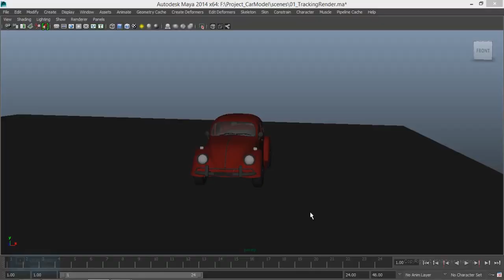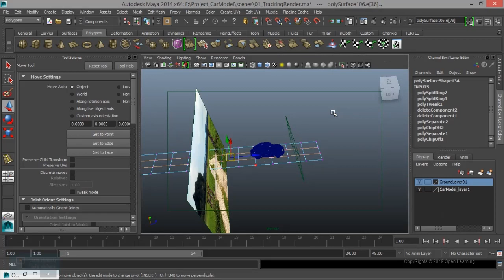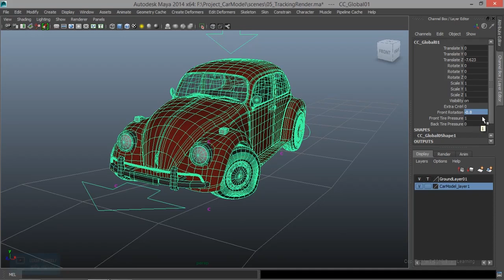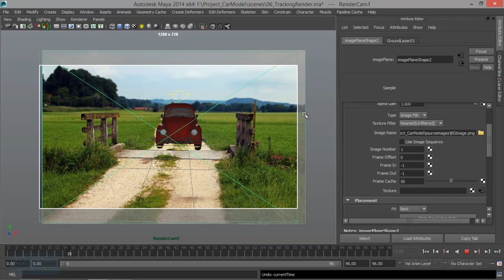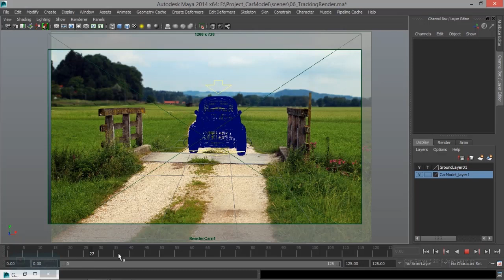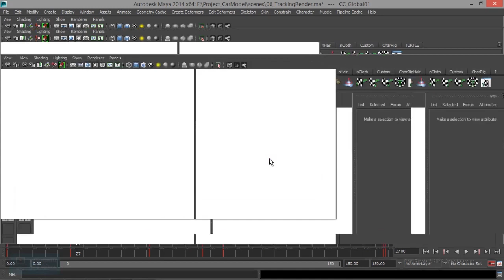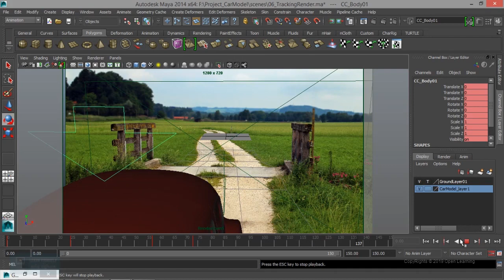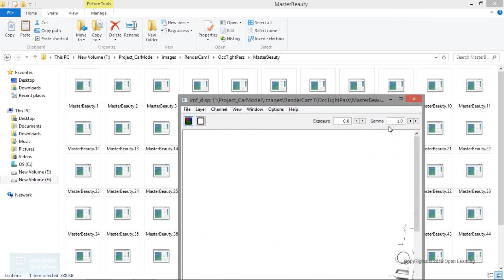Car Animation in Maya Course| Tamil Tutorial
Complete Nuke Tutorials for Beginners